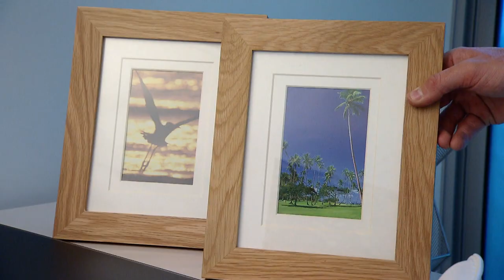BoysTown Prize Homes - Behind the Scenes - Draw 432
Go behind the scenes and watch what it took to get the BoysTown Christmas Prize Home ready for you to win!

First Prize includes the massive Gold Coast 3 Bedroom luxury apartment PLUS $500K GOLD with furniture & electrical and a voucher for travel. Total 1st Prize $2.8 MILLION!

Draw 432 | Closes 8PM 22/12/2013 | Drawn 10AM 24/12/2013